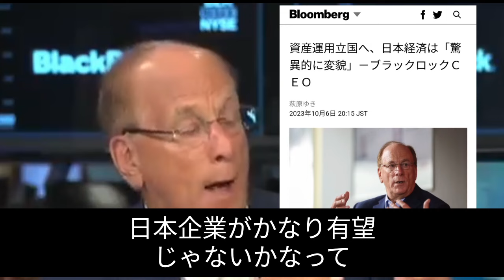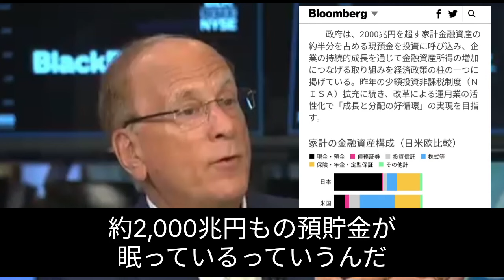ブラックロックが岸田と会食した理由。狙うは2000兆円のタンス預金